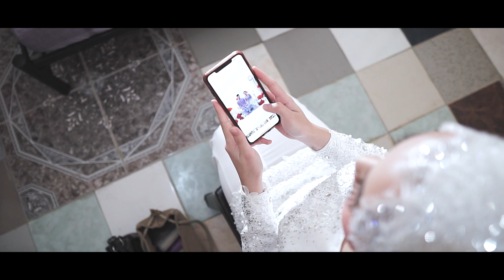~ Syahadan & Laila ~ [Akad] 02/08/2019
Syahadan & Laila
Majlis Akad Nikah
2nd August 2019

Shoot for LightArt Production
Videographer/Editor: Said Omar Morshidi
Photographer: Wasz Lee
MUA: Nur Syatila Muhammad Ridwan